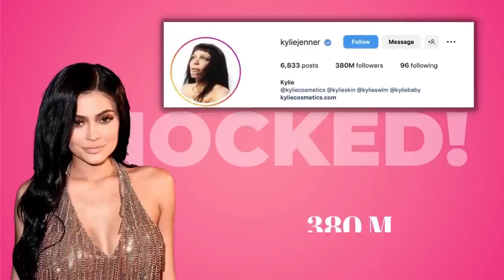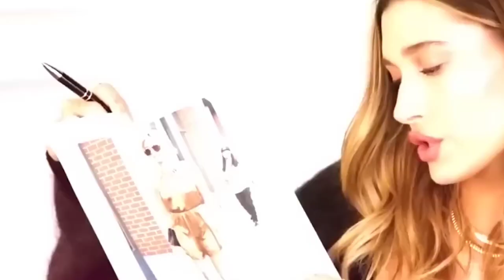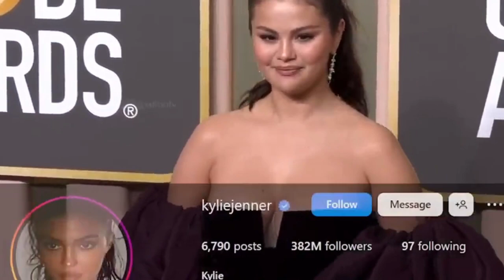Kylie Jenner Lost a Million Followers After she bullied Selena's eyebrows on the Internet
Kylie Jenner lost a million followers after she bullied Selena's eyebrows on the internet. kylie jenner also lost her cosmetic profit. This all started after kylie and Hailey appeared making fun of Selena, by putting text on the image's eyebrow " this was an accident???"

Welcome to my C2L Tv movie recap channel! Here you'll find quick and entertaining summaries of the latest movies, including behind-the-scenes stories and insights you won't find anywhere else. Whether you're a cinephile or just looking for a quick way to stay up-to-date on the latest releases, my movie recaps are perfect for you.
and I'm also sharing celebrity updates so, Join me as I bring you the latest news and gossip about your favorite celebrities! From the red carpet to social media, I'm always on top of the latest updates and trends in the entertainment industry. Whether you're a fan of fashion or beauty or just love keeping up with the latest celebrity news, you'll find it all on my channel.